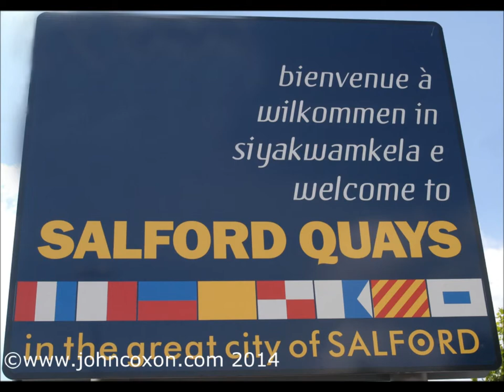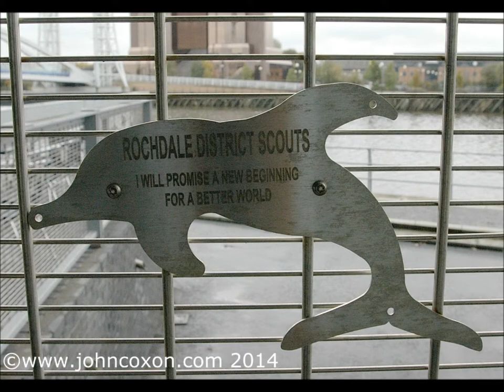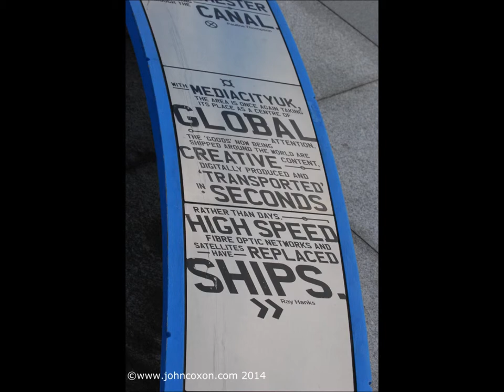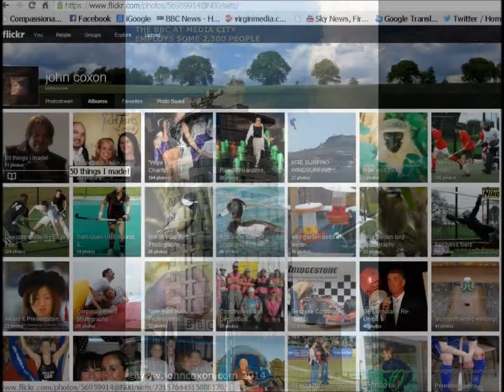Salford Quays and Media City travel guide video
A celebration in a series of over 180 great photographs  of  the wonderful Greater Manchester Water Front at Salford Quays and Media City one the the UK's top weekend break destinations. I am a huge fan of Salford Quays and Media City and have spent many happy hours over a number of years photographing its wonderful waterside buildings and amenities and not hard to see why it has become an internationally renowned tourist attraction.

There are a number of comprehensive websites which you will find very useful for more details of the Quays and its attractions - more on Media city here